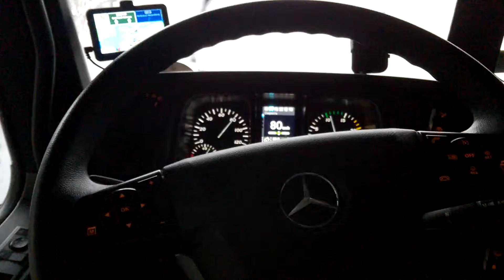Швейцария робочая ситуация с резиной проблемной 20191030 10 33